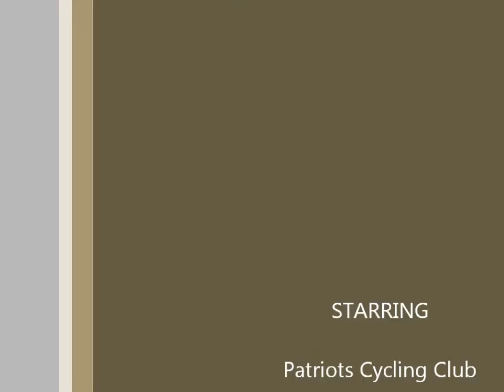MS Gong 2014